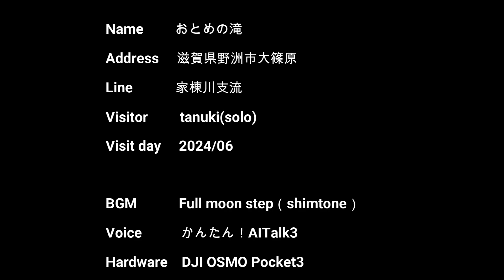おとめの滝（滋賀県野洲市大篠原）・・・2024/06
滋賀県野洲市の希望が丘文化公園にある小滝です。